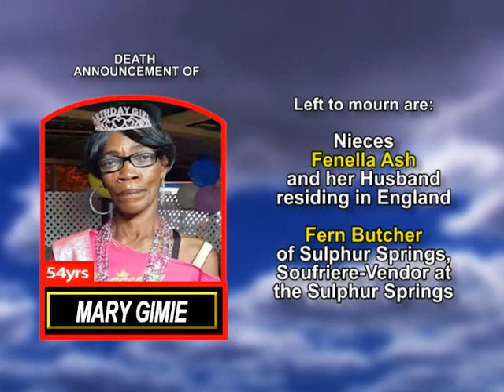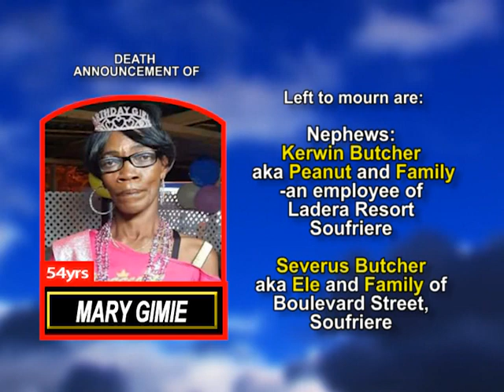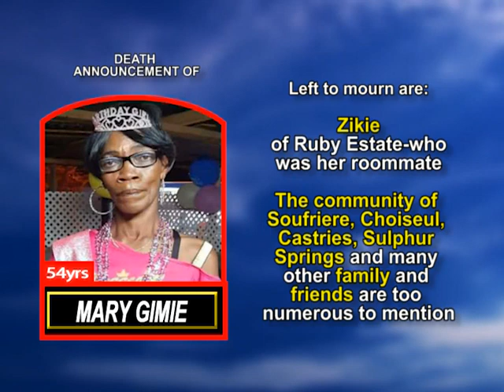Mary Butcher Gimmie long